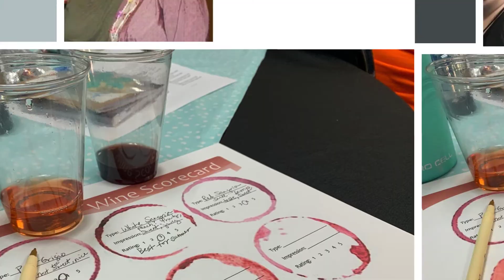Womens Retreat 2022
Women’s Retreat 2022, March 4-6, 2022! Registration is OPEN for Holy Trinity Women’s Retreat 2022, “Better Together”! We are excited that we will be able to gather this spring for a weekend of retreat, fellowship, faith, and so much more! We hope all Holy Trinity women will consider joining us! March 4 - 6, 2022 at Canterbury Retreat Center in Oviedo. Brochures are in the narthex.